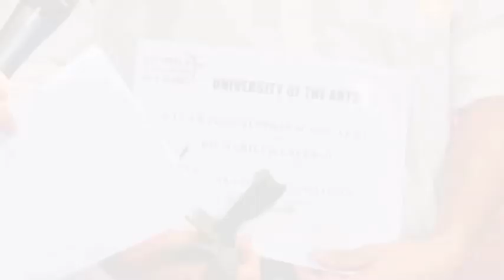College Dance Scholarships at NYCDA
NYCDA is proud to announce the formation of the NYC Dance Alliance College Scholarship Foundation. Colleges have been recruiting NYCDA dancers at our National Summer Workshop. In July 2009, we awarded $350,000 in college scholarships. In July 2010, we awarded $500,000 in college scholarships. The NYC Dance Alliance College Scholarship Foundation, teamed with our college partners, has set a goal of $1,000,000 to be awarded in July 2011!! We are shaping the future of dance. one dancer at a time. You can help!!